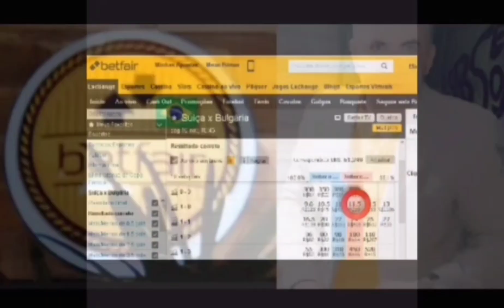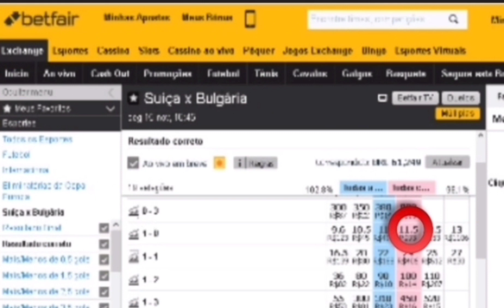🇨🇭 Suíça x Bulgária 🇧🇬 4° Investimento do dia. 15/11/2021 detalhes na descrição. ⬇️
Eliminatórias para a Copa do Mundo - Europa
🇨🇭 Suíça x Bulgária 🇧🇬
Hoje Seg 15/Nov/2021.
Nosso 6° Investimento do dia. Pontapé Inicial às 16:45h. Nosso investimento será no Lcs, Lay ao resultado de 1x0 no mercado correct score com odds inicial de 11. Jogo com previsão de mais 2.5 gols FT. São 18 chances de ganhar e 1 de perder. Atenção investimento recomendado somente para operadores que tenham posse de banca de no mínimo R$1000 reais ou $1000 pra cima com gestão de banca. Só invista o que você possa perder e não vai lhe causar prejuízo na sua renda familiar. Oferta de boas-vindas para novos clientes da betfar. Para garantir sua oferta, acesse o link a baixo e abra sua conta na maior bolsa esportiva do mundo e ganhe 200 reais de bônus no seu primeiro depósito. Se inscreva em nosso canal no YouTube e tenha as melhores entradas de investimento nos jogos do dia nos mercados bem analisado e indicado com alta probabilidade de acerto e assim obter lucros com segurança do seu investimento no jogo e mercado selecionado.